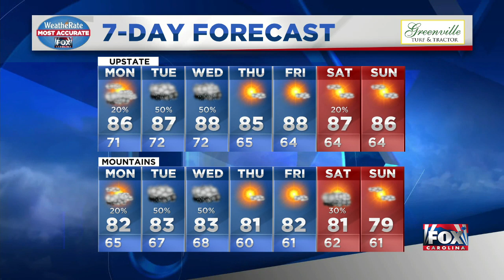Ben's PM forecast 6-7-2020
Keep that umbrella handy this week! (6/7/2020)